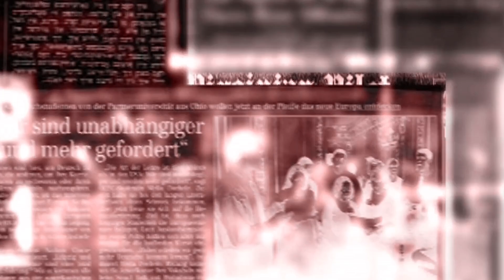ΕΚΤΑΚΤΟ | ΣΥΡΙΑ | Καταιγισμός πυρών - (28.11.2021)[Eng subs]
ΣΥΡΙΑ. ΤΟΥΡΚΙΑ. ΡΩΣΙΑ. ΗΠΑ.
Σύμφωνα με δημοσίευμα του Συριακού Παρατηρητηρίου Ανθρωπίνων Δικαιωμάτων, το οποίο βασίζεται σε πηγές του, που βρίσκονται στη Συρία, μετά τις ρωσικές αεροπορικές επιθέσεις, σειρά πήραν τώρα οι επίγειες δυνάμεις του Άσαντ, που από το πρωί, εξαπολύουν σφοδρούς βομβαρδισμούς, εναντίον των αντικυβερνητικών δυνάμεων, στην ευρύτερη περιοχή του Ιντλίμπ.
Μάλιστα αναφέρεται ότι περίπου 50 ρουκέτες, έπληξαν τις πόλεις και τα χωριά, Majdaliya, Maarzaf, Mantaf, Kansafra αλλά και άλλες περιοχές στην Jabal al-Zawiyah, στο νότιο Ιντλίμπ.
Αυτό όμως που επισημαίνει το άρθρο είναι ότι σε όλες αυτές τις περιοχές, υπάρχουν τουρκικά παρατηρητήρια, των οποίων οι δυνάμεις, όπως καταλαβαίνεται, τρέχουν συνεχώς να καλυφθούν, υπό τον φόβο, μην τυχόν κάποια ρουκέτα πλήξει αυτούς.
Σαν τα ποντίκια που κρύβονται στις τρύπες τους, όσο η γάτα βρίσκεται εκεί κοντά.

BREAKING NEWS.
SYRIA. TURKEY. RUSSIA. USA.
According to a report by the Syrian Observatory for Human Rights, which is based on its sources in Syria, after the Russian airstrikes, it is now Assad's ground forces, who have been launching heavy bombardments against the anti-government forces since the morning, in the greater Idlib area.
It is reported that about 50 rockets hit the towns and villages, Majdaliya, Maarzaf, Mantaf, Kansafra and other areas in Jabal al-Zawiyah, south of Idlib.
But what the article points out is that in all these areas, there are Turkish observatories, whose forces, as it is understood, are constantly running to cover themselves, for fear that some rockets will hit them.
Like mice hiding in their holes while the cat is nearby.

Except:
*1) (Photos & videos from Pexels, Pixabay & Unsplash)